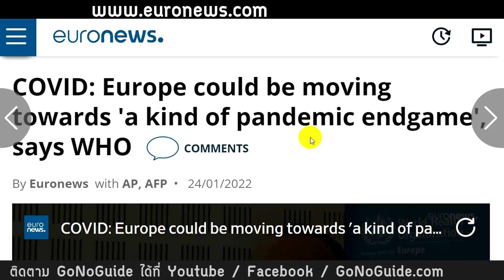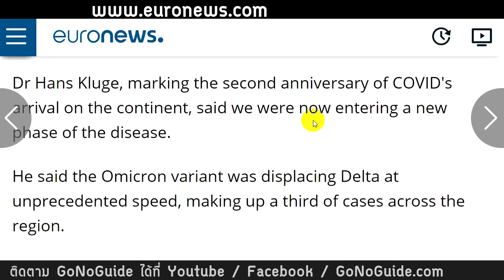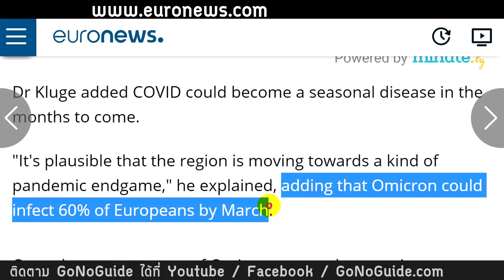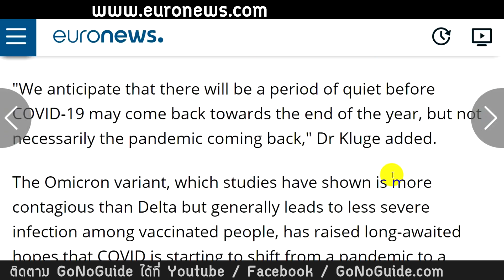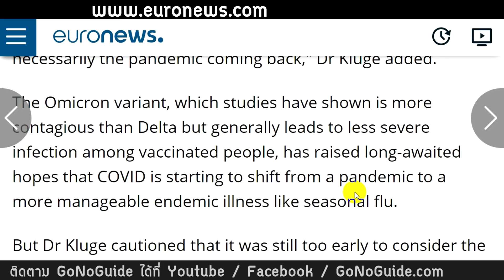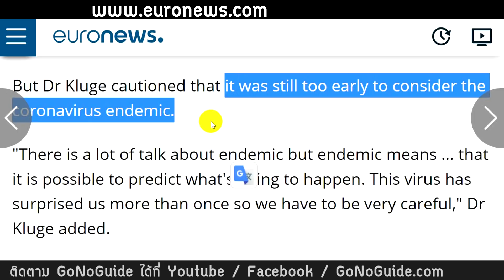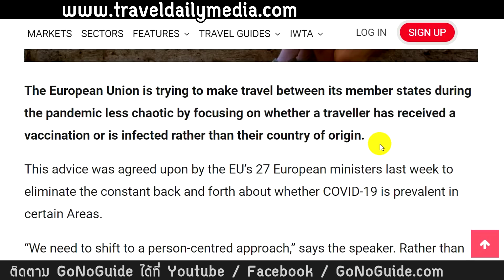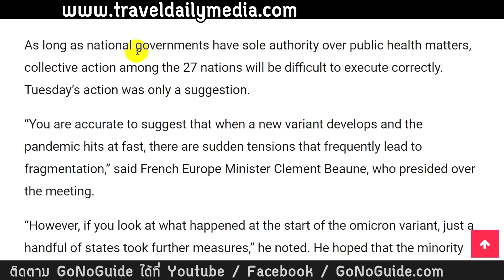อนามัยโลก (WHO) ชี้...ยุโรปกำลังมุ่งไปสู่ การจบการระบาดของโควิด19 แล้ว | GoNoGuide News